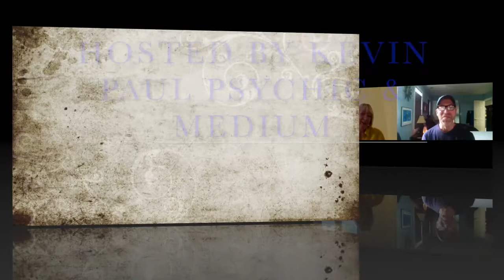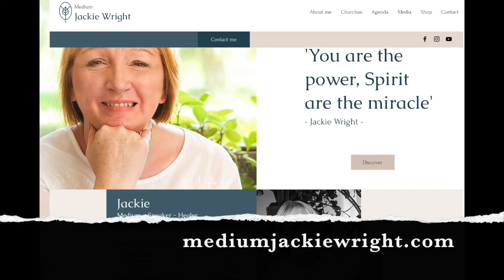Spirits & Spiritualism: A chat with English Spiritual Medium Jackie Wright of Arthur Findlay College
Special Interview with Psychic Medium Jackie Wright, Tutor from the famous Arthur Findlay College in England where I attended in 2019.  She is the author of the book: Pathway to Mediumship.  On March 2020, we had a lively discussion about Spiritualism, Your Spiritual Journey, and the Paranormal (Psychic Sciences).